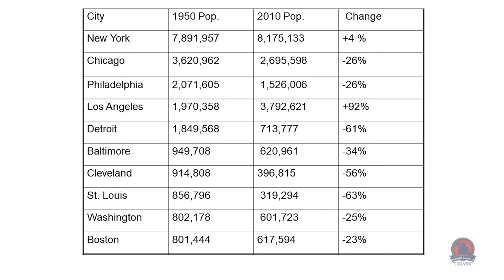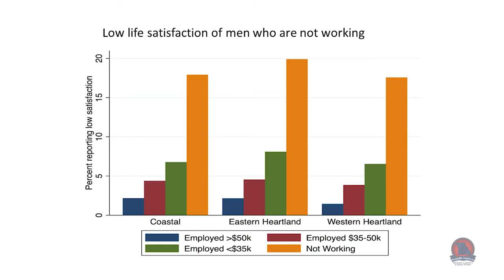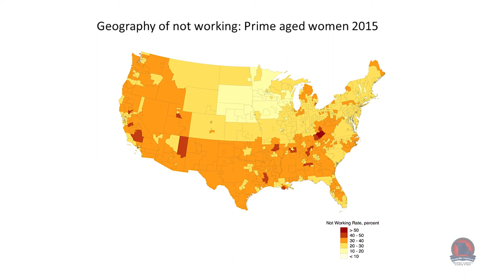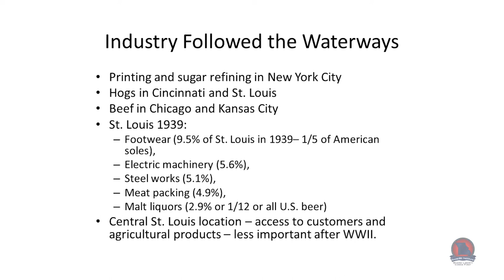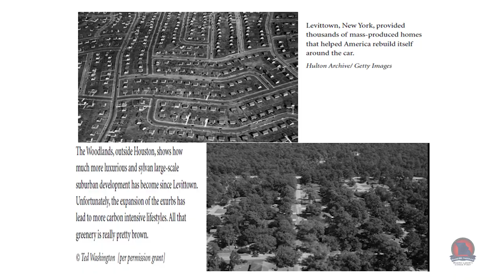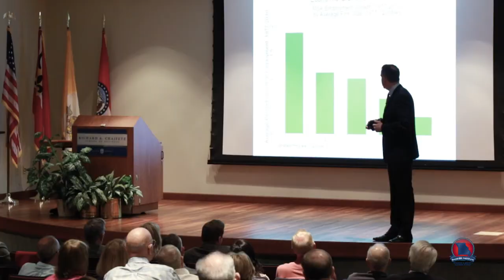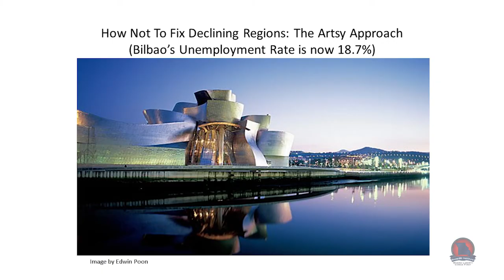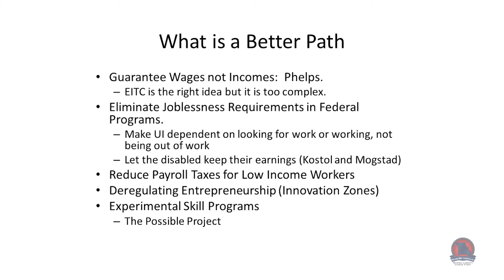The War on Work with Dr. Edward Glaeser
Harvard economist and Manhattan Institute Senior Fellow Edward Glaeser discusses the great domestic crisis of the 21st century: “the flight from work” by prime-age men at St. Louis University on May 9, 2018 as part of the Show-Me Institute’s Speakers Series.